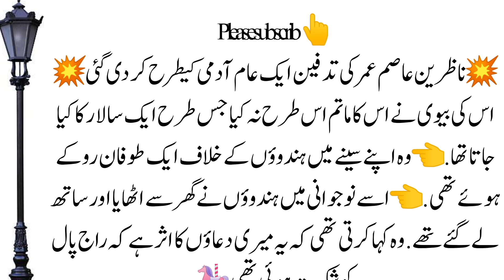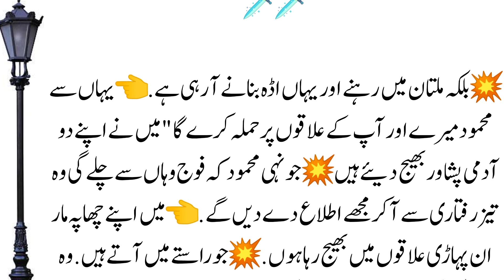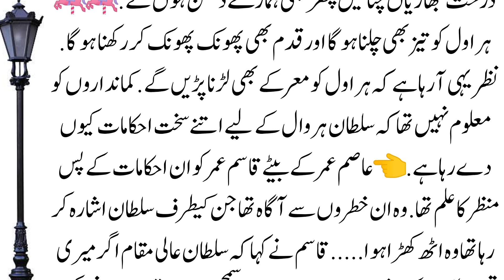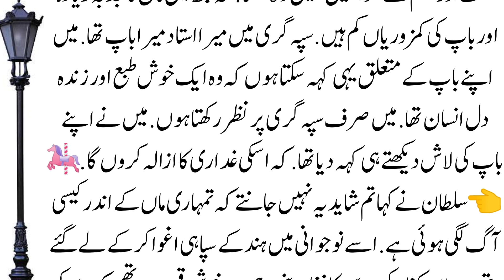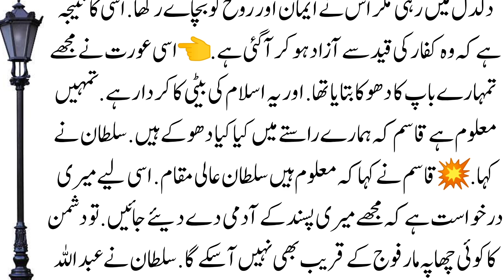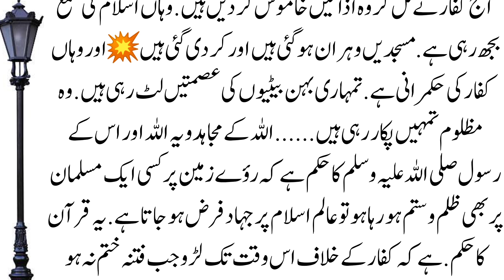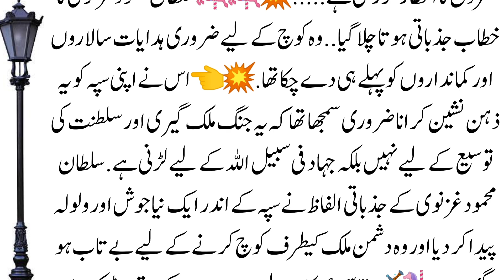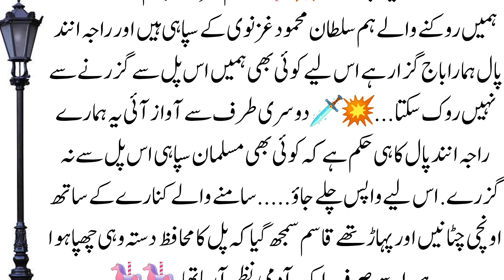Sultan Mehmood Ghaznavi History Episode 36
Mahmood Ghazni was the son of Abu Mansur Sabuktigin, who was a Turkish slave soldier of the samanid ruler. In 994 Mahmood joined his father in the conquest of Ghazni for Samanid ruler, it was the time of instability for Samanid Empire. In 998AD Mahmood took control of the Ghazni and also conquered Qandahar